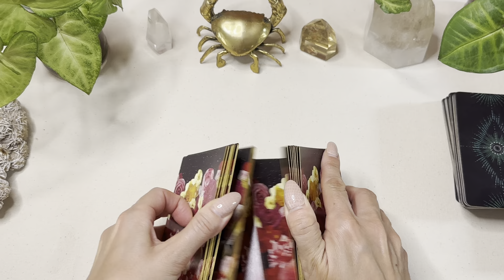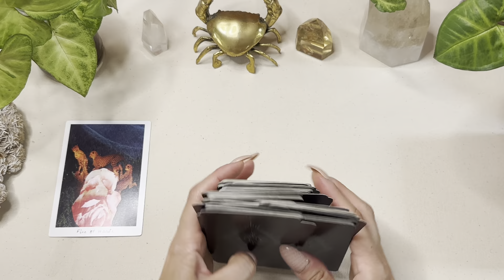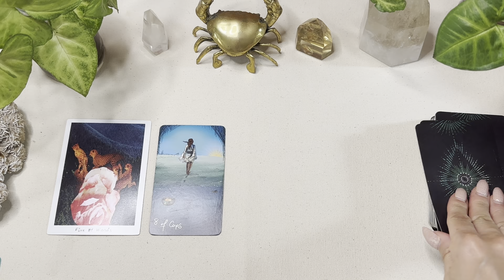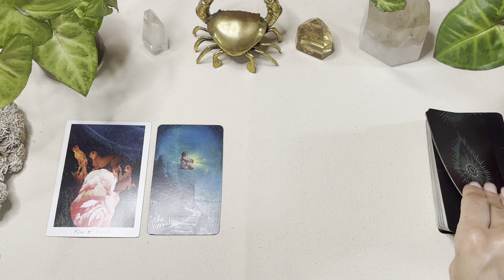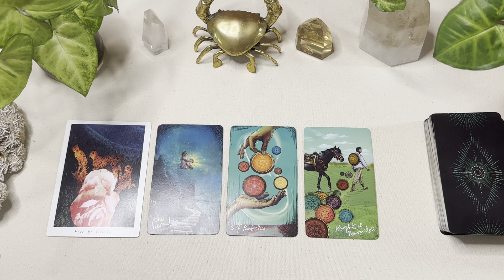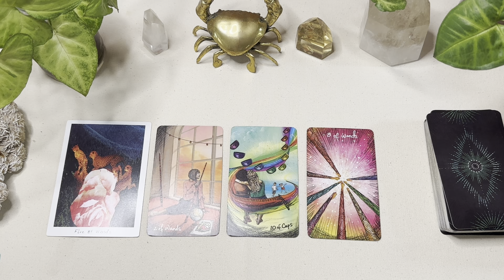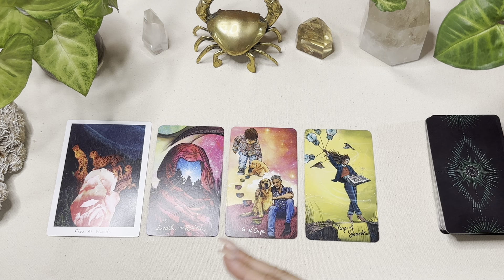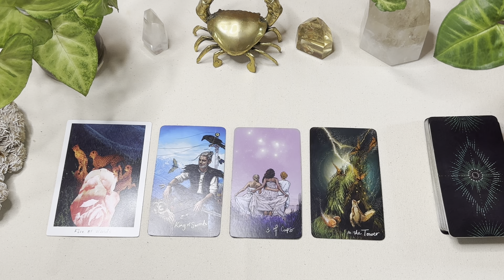LEO ❤️ And all 12 zodiac Signs … Relationships / Situationships / Singles ( Bonus Tarot )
Thankyou for Watching Leo ♌️and supporting the channel 🙏🏻

At this time i am offering:
Pre recorded readings $89 AUD
( 3 questions)